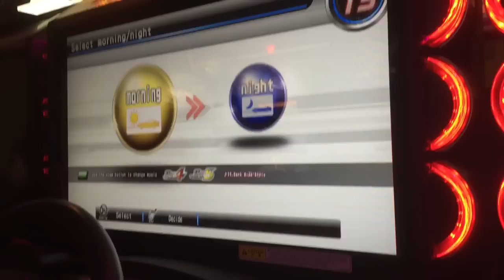WMMT5: The Losers Bracket EJ*** ghost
EJSTARSTARSTAR

So many stars, much lips, many wows